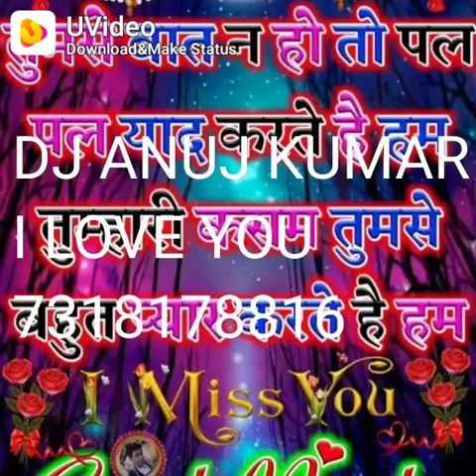NA LOD PADE HATE YARO KI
DJ ANUJ KUMAR